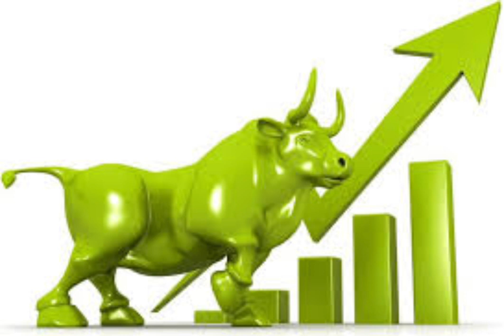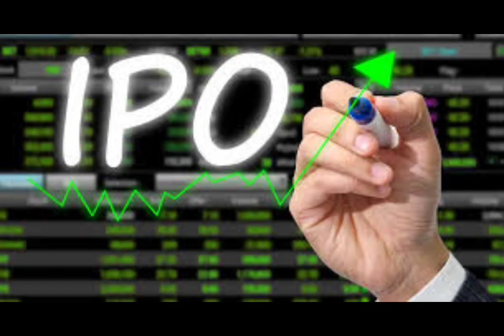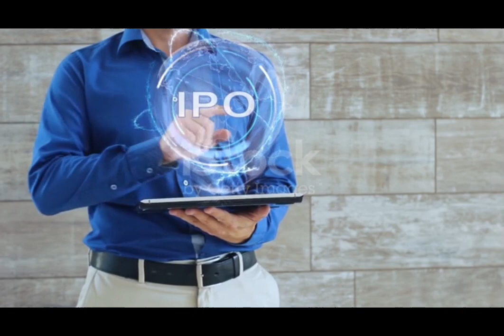Aatmanirbhar laghubitta IPO मिति तय